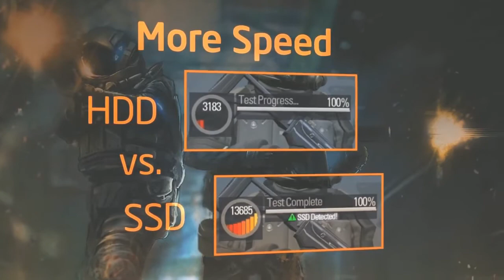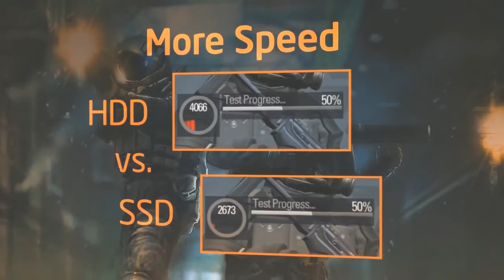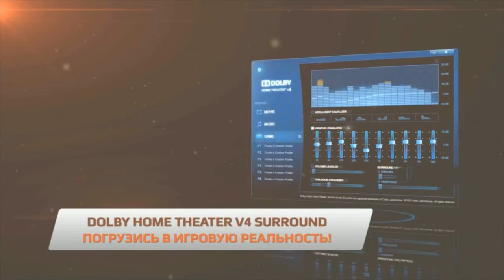CS GO SLTV AM Series - Tini vs. Faith @ inferno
Counter-Strike:Global Offensive - SLTV StarSeries